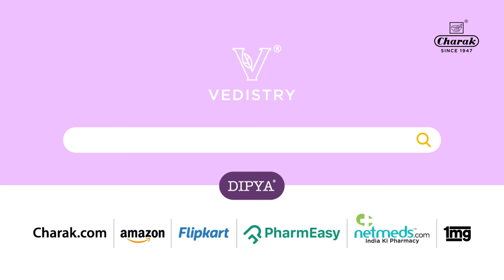Digestive Companion | Dipya Syrup | Celebrate Worry-Free | Relief from Gas, Bloating & Indigestion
In this hilarious yet insightful video, we're encouraging people to open up about their digestion issues and take a natural approach to solve them with Dipya Ayurvedic digestive care syrup.
Created by the experts at Charak Pharma, a trusted Ayurvedic pharma company with over 75 years of experience, Dipya is a carefully formulated blend of 19 scientifically researched ayurvedic herbs that can help improve overall digestion.
Its natural ingredients are known to stimulate digestive enzymes, provide relief from bloating, and reduce acidity. Rather than reaching for tablets, we're urging people to give Dipya a try and experience the benefits of natural tonics.
So don't let digestion issues hold you back any longer, try Dipya Ayurvedic digestive care syrup today!